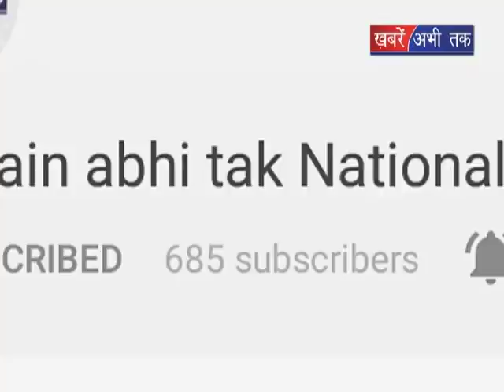डाक कर्मचारियों का प्रदर्शन || Khabrain Abhi Tak Live